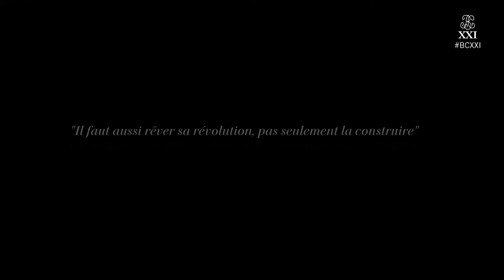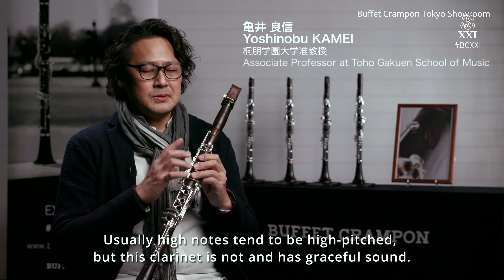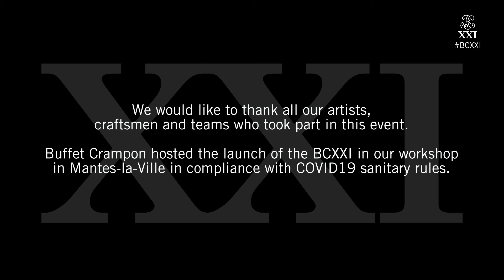BCXXI livestream youtube